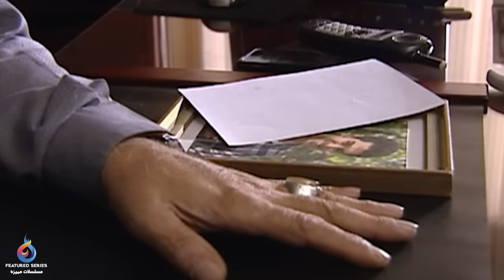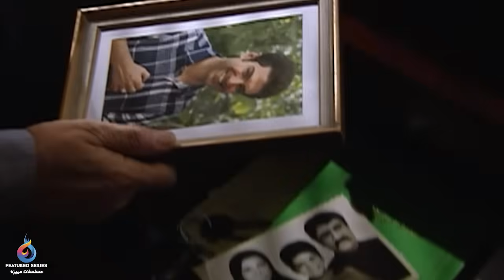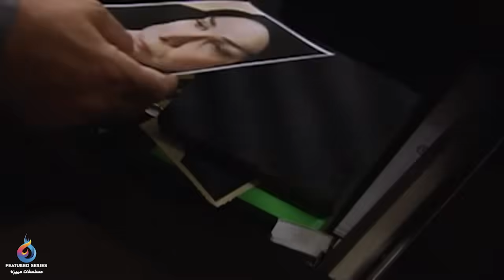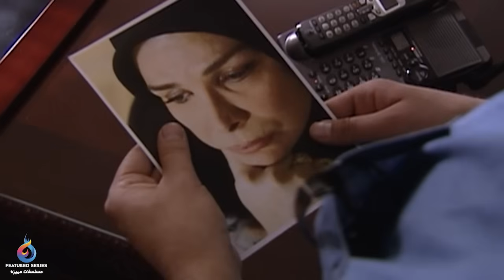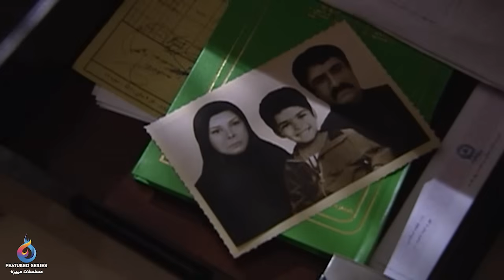ستايش - الجزء الثاني - الحلقة 18 | Setayesh - Season 2 - Episode 18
تدور أحداث الجزء الثاني من مسلسل "ستايش" بعد مرور 22 عاما من أحداث الجزء الاول ويُظهر الجزء الثاني ستايش مع ولديها "نازغل" و "محمد" وقد انتقلوا للعيش في منطقة شمال البلاد وقاموا بتغيير كنيتهم من "فرودسي" إلى "رودباري"، بالإضافة إلى أن ستايش أصبحت تملك مطعم شعبي بالمنطقة وقام ابنها محمد بفتح محل لبيع الأسماك، وتبدأ الأحداث المشوقة عندما يقوم محمد بإيصال الأسماك إلى أحد المشتريين حيث يلتقي هناك بجده "حشمت" دون أن يعلم أنه جده ويُعجب بـ ابنة عمه صابر ويبدأ بالتقرب من هذه العائلة ويقرر الانتقال إلى المدينة والعمل عند جده و...
الممثلين :
داريوش أرجمد، نرجس محمدي، مهدي سلوكي، سيما تيرانداز، مهدي باكدل، رامسين كبريتي، قربان نجفي، حديث مير أميني، محمود عزيزي، فريبا نادري

إخراج: سعيد سلطاني
سيناريو: سعيد سلطاني